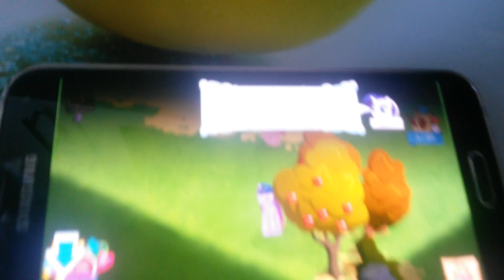My little pony game part 5 ( German )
Unser kleines let's play 😄